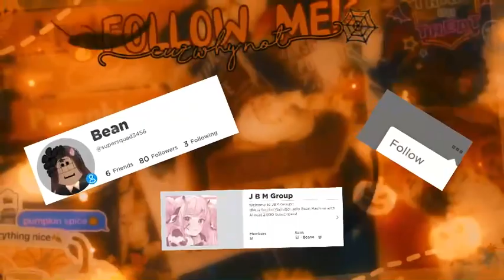WINTER UPDATE OUT NOW! WAVE 1 IS *HERE!* NEW ITEMS, LOCKER DOORS & MORE! Royale 🏰 High 2023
⭐ Hi everyone! Today I show that the winter update Waze one is here can new lock￼er doors & more! X

More info about the  @rraven9917   issue, please report btw:
PART 2: HOW/WHY I LOST 1,800 SUBSCRIBERS *IN A DAY..* THANKS TO @rraven9917 ! | Get This YouTuber BANNED!!
PART 3: IF YOU ARE A CONTENT CREATOR, *WATCH THIS!* PROTECT YOUR VIDEOS FROM @rraven9917 ! BAN HER! 😡
💫 Socials:
❤️ Youtube Channels:
・Main -

Doesnt work? friend me for a new one!
🧡 Nickname: Bean
💛 Roblox Username: Supersquad3456
💙 Roblox Group: J B M Group
𝘾𝙧𝙚𝙙𝙞𝙩𝙨:
Profile picture: me!
Intro & outro song: provided by TikTok
𝘼𝙗𝙤𝙪𝙩 𝙢𝙚:

Hi! I'm Jelly Bean Machine! I am a Royale High Roblox Youtuber from England and I love to make content, giveaways and more! My old channel had the same name as this, I had 5,000+ Subscribers and got into the Royale High Youtube choice awards for 2022! I got banned sadly because of people claiming they made my channel art when they did not. I am now making a comeback stronger than EVER! Much love and stay fab!